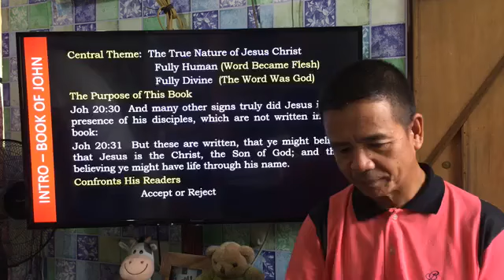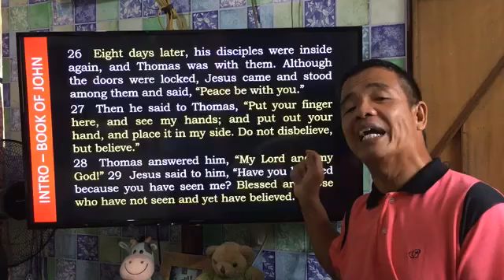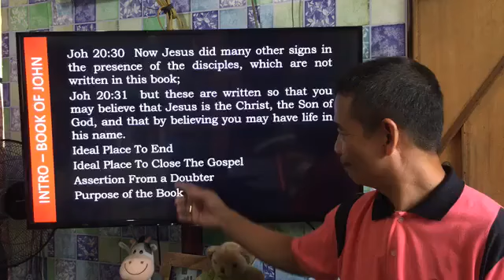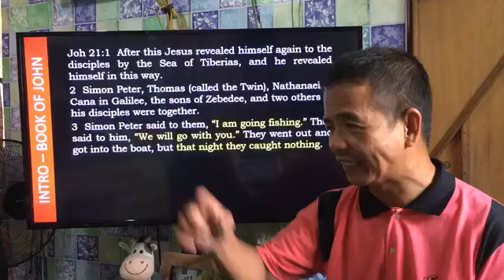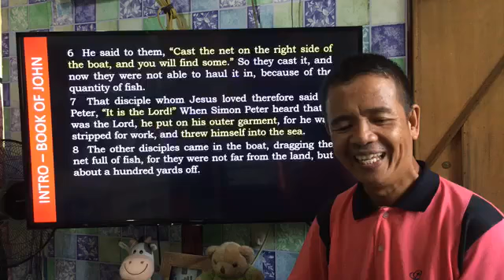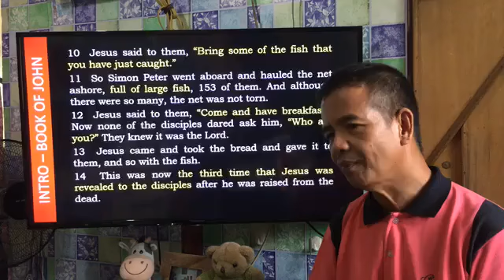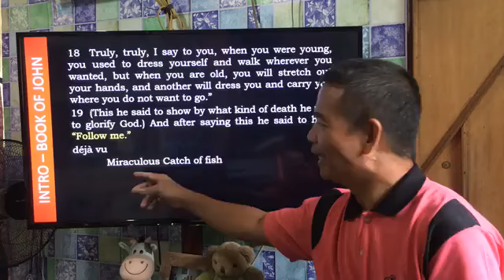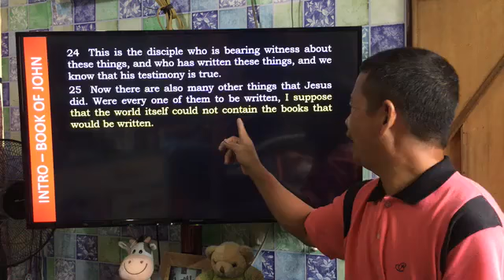Bro. Ronnie Cariaga - Online Bible Study #22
OBS 22
Reinstatement of Peter